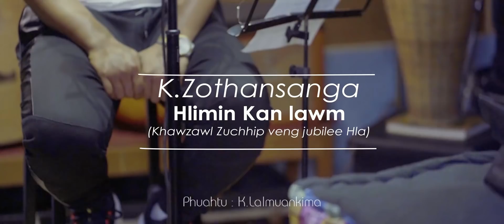K.Zothansanga _ Hlimin kan lawm (Khawzawl Zuchhip veng Jubilee Hla)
Phuahtu : K.Lalmuankima
Studio A-16 Records